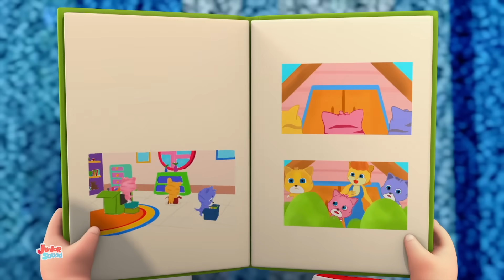Boo boo canção | Musica para bebes | Desenhos animado | Junior Squad Português | Educação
Ola crianças, Junior Squad traz para você a música popular para crianças Boo boo canção com nossos desenhos fofos e a diversão que eles têm enquanto brincam e cantam.
Assista aos nossos melhores vídeos animados de desenhos animados educacionais e coleção de canções de ninar para crianças e bebês em português.